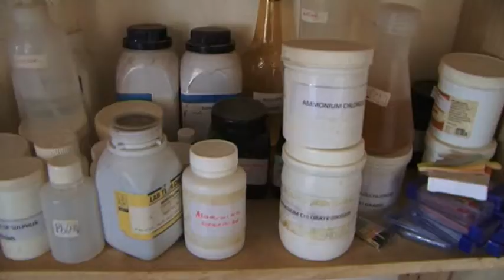HILLSIDE SCHOOLS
MATIMBA